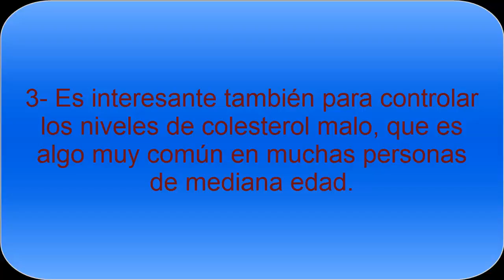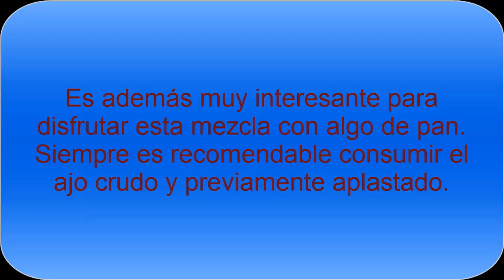Efectos positivos de tomar miel y ajo en ayunas - Todo Nutrición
Tomar unos dientes de ajo picados con miel de abeja en ayunas tiene unos efectos positivos para la salud. Es interesante tomarlo de forma moderada para disfrutar de unos efectos realmente positivos.